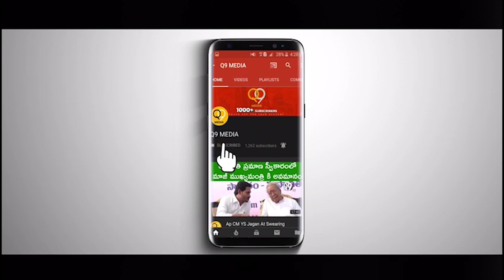సబ్యసమాజం తల దిన్చుకునేల మహిళల పై దాడి | YCP MLA KotamReddy SridharReddy Attacking Womens At Nellore